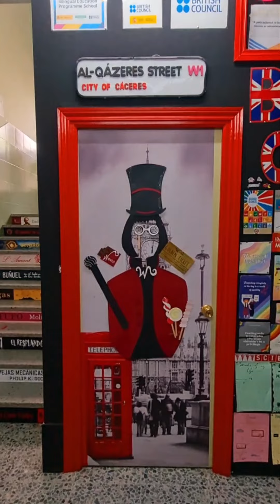Final project of the (ESO1, 7th graders) book club Charlie and the Chocolate Factory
You can't miss out the exhibition at the British Corner!